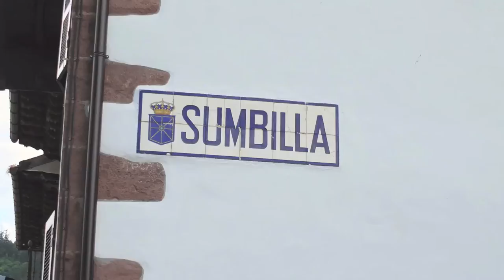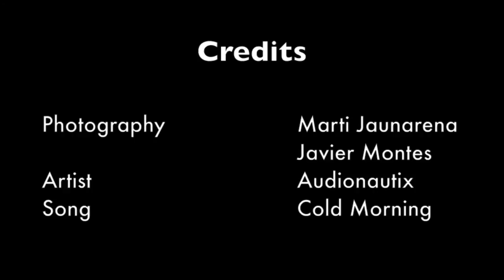Walking Tour Sunbilla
A virtual tour in Sunbilla - Basque Country.

Este pequeño y bello municipio perteneciente a los denominados Valles Cantábricos está ubicado en el noreste de la provincia de Navarra, a 57 Km. de su capital Pamplona.

Regado por el Bidasoa, dicho río supone la barrera natural entre los dos barrios de la localidad, siendo testigo privilegiado el majestuoso puente de piedra erigido a mediados del S. XVI.

La economía del lugar se sustenta principalmente en la ganadería y en el sector servicios, reforzada estos últimos años por el aumento significativo de la actividad turística.

Sunbilla Nafarroako ipar - mendebaldean kokatua dago Iruñako hiriburutik 57 Km-tara. Malderrekako herri ttiki eder hau mendixka berde, baso mardul eta baserri dotorez inguratua dago.

Bidasoa errekak erdiz - erdi banatzen du herria 2 auzo ezberdinetan, XVI mendekoa den zubi zaharra zeharkatzen duen bitartean.

Nekazaritzan eta zerbitzutan nagusiki oinarritua, Sunbillako ekonomiak azken urte hauetan bultzaldi nabarmena izan du turismoaren gorakadari esker.